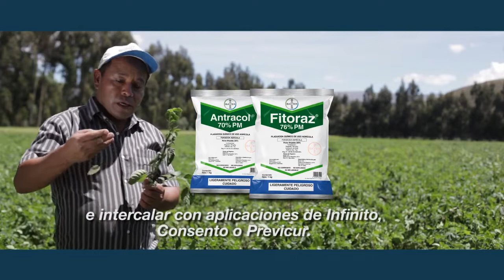Rotación para el control de Rancha en papa | Agro Bayer Perú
Si deseas conocer más de nuestros productos te invitamos a visitar nuestro sitio

En este vídeo , Yamil Arroyo, Ingeniero Bayer nos hablara de como realizar la rotación de productos para el control de la Rancha  o Tizón tardío en papa.
El síntoma característico del tizón tardío es una macha foliar. Pero, este síntoma es la fase final de otra previa caracterizada por la formación de un área amarillenta en el haz de las hojas que se forma al inicio o cuando el síntoma se detiene debido a las condiciones desfavorables de clima, sequedad ambiental. Otra característica del tizón tardío es la formación de una felpa de color blanquecino en el envés de la lesión de la hoja. Las lesiones son negras o castaño oscuras.